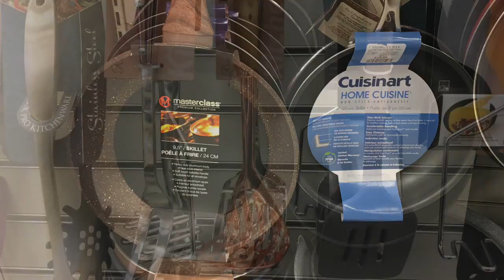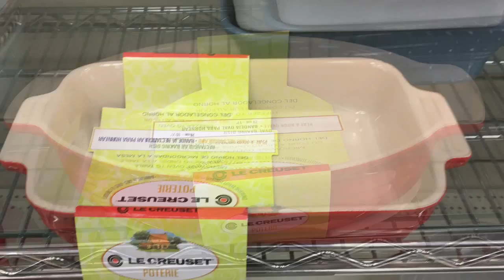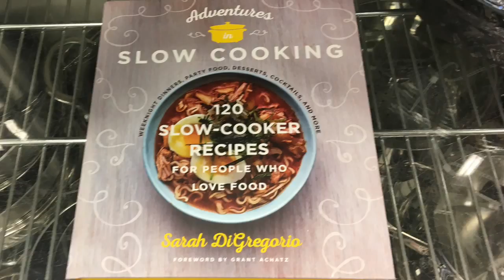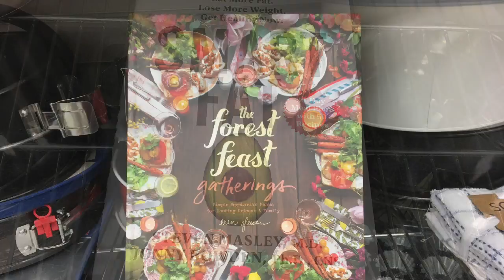HOME SENSE Fantastic Finds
A walk through Homesense.